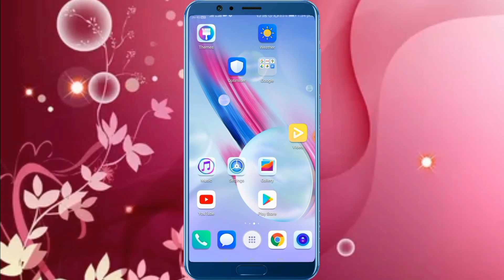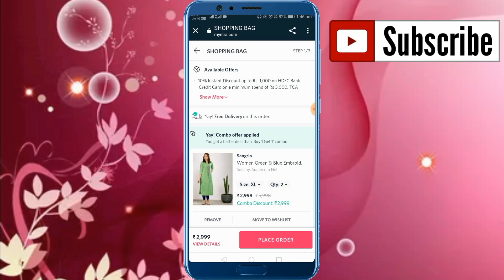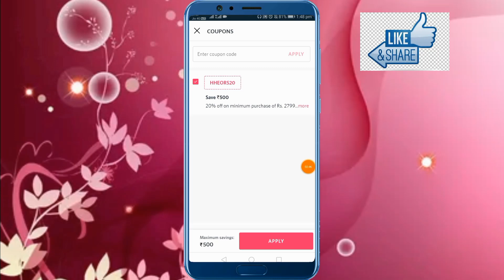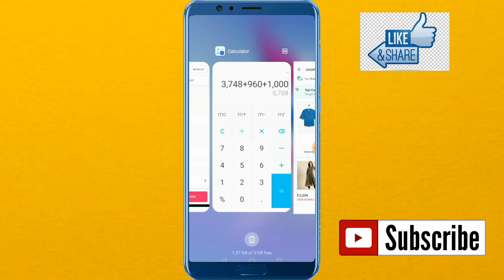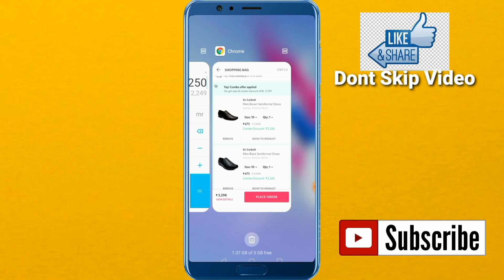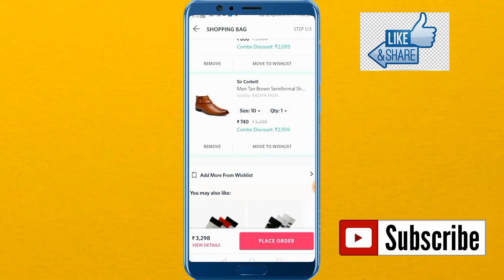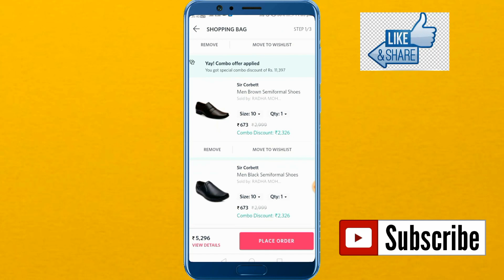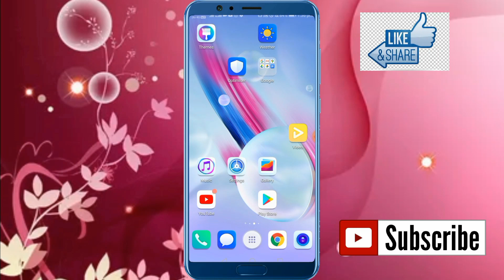Myntra End Of Reason Sale 2022 | Myntra Coupons | Myntra coupon Code | Myntra Buy 1 Get 4 Free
MYNTRA EORS JUN'2020 Myntra Offers Myntra coupon Code Myntra  End Of Reason Sale Myntra buy 1 get 1 free Offer

( Get best Deals & Free Stuff)

Query Solved👉

Myntra
MyntraEndOfReasonSale
IndiasBiggestFashionSale
MyntraEORS2020
Myntra Offers
Myntra coupon Code
MyntraEndOfReasonSale
IndiasBiggestFashionSale
MyntraEORS2020
myntra coupon
myntra buy 1 get 2 free offer
how to buy myntra buy 1 get 2 free
myntra buy 1 get 1 free offer
sale on myntra
myntra sales
myntra offers
myntra sale offers
myntra coupons
myntra coupon code
myntra sale eors 2020
myntra eors sale
IndiasBiggestFashionSale
MyntraEORS2020
myntra magic
myntra online shopping kaise Kare
shopping kaise
myntra me coupan kaise use kare
myntra coupan code
myntra coupon code
myntra coupon 2020
myntra coupon for new user
latest myntra coupon
how to get myntra coupon